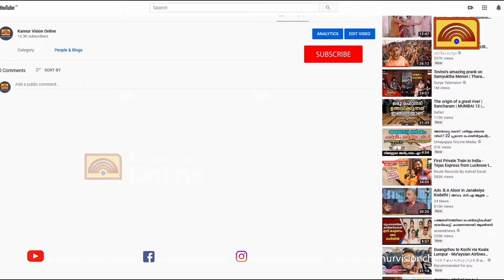കൊടുവള്ളിയിൽ വർഷങ്ങളായി നാട്ടുകാർ ഉപയോഗിച്ചിരുന്ന പൊതുവഴി അടയ്ക്കാൻ റെയിൽവേ:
കൊടുവള്ളിയിൽ വർഷങ്ങളായി നാട്ടുകാർ ഉപയോഗിച്ചിരുന്ന പൊതുവഴി അടയ്ക്കാൻ റെയിൽവേ: പ്രതിഷേധവുമായ് നാട്ടുകാർ